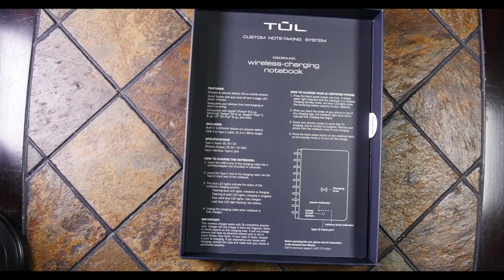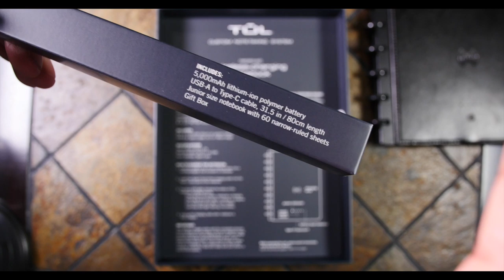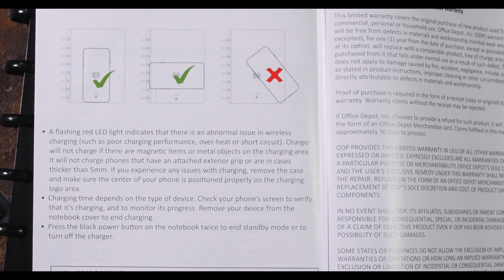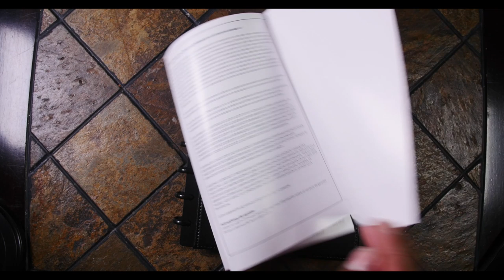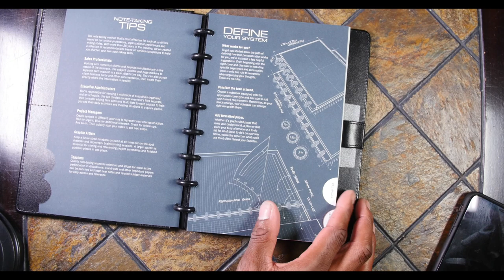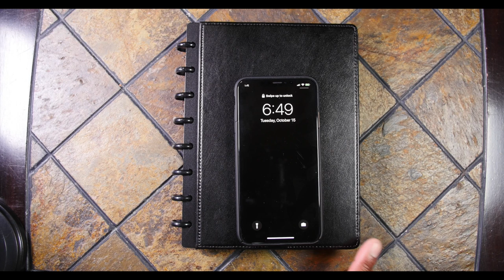Why would you want the tul wireless charging notebook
If for SOME reason you believe you would like this notebook...